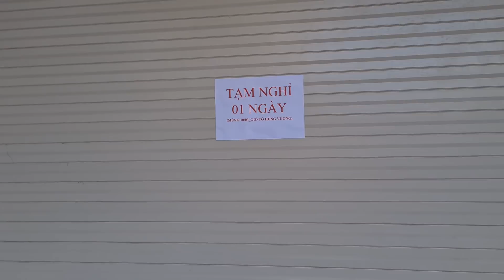Tình hình Chợ Vĩnh Long ngày càng vắng vẻ chưa từng thấy | KPVL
Cảm ơn cả nhà đã dành thời gian quý báu quan tâm và theo dõi Clip nhớ Like và Chia Sẻ đừng quên nhấn nút Đăng Ký để đón xem những Clip mới nhất của em nhé...!

Viber, Zalo : 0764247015 (Hồ Thanh)
Địa chỉ : 289 ấp Sơn Đông xã Thanh Đức huyện Long Hồ tỉnh Vĩnh Long